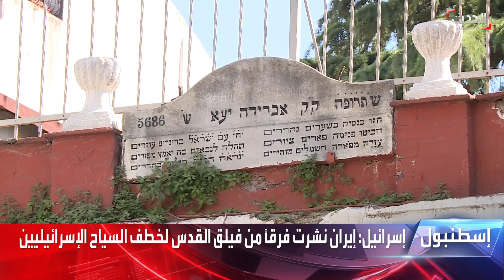انخفاض عدد السياح الإسرائيليين في أنقرة من 5000 إلى 2000 فقط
بعد إحباط الاستخبارات التركية مخططاً إيرانياً لاغتيال رجل الأعمال الإسرائيلي يائيرغيلر.. التهديدات الإيرانية والتحذيرات الإسرائيلية تخفض عدد السياح الإسرائيليين في أنقرة من 5000 سائح إلى 2000 فقط